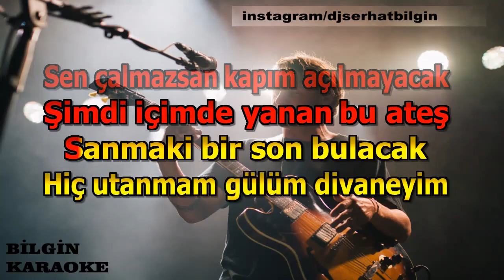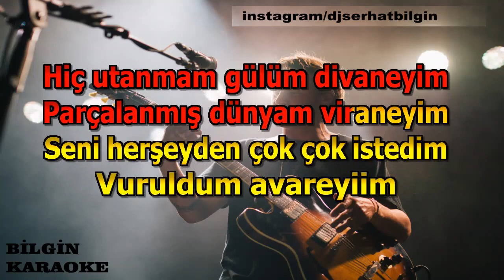Kıraç - Gidiyorum (Karaoke) Orjinal Stüdyo